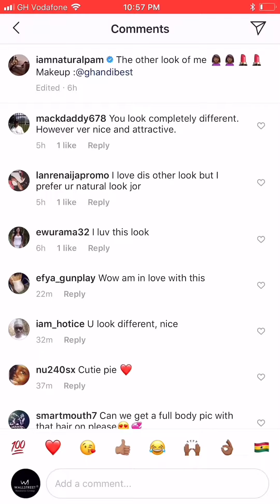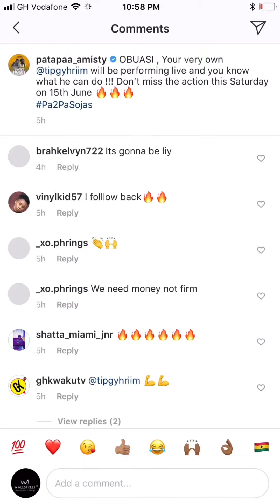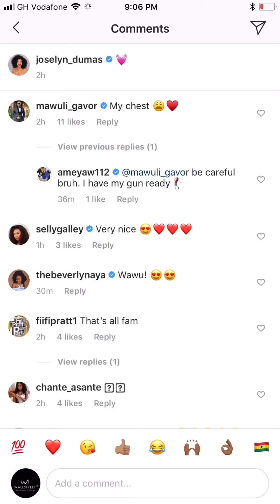INSTANEWS🎥. Sister Deborah.Medikal.Pamela Odame.Stone Bowy.Stonebwoy,Jycelyn Dumas,DBlack,Lil Win.